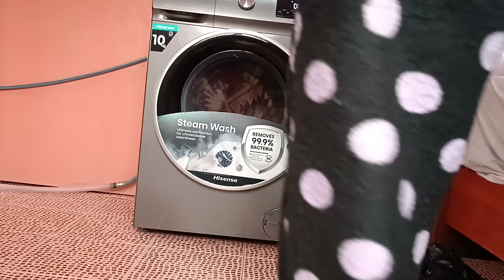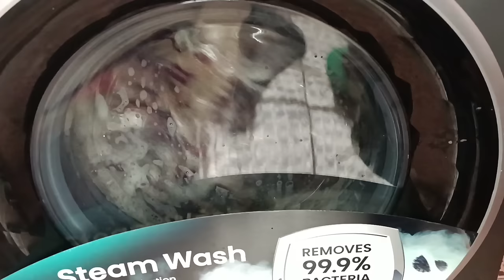A day in my life as a Housewife living in kenya // all day house work // Cleaning Motivation //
Free Music for Videos 👉 Music by Disco Shrine - Wanna Get Away